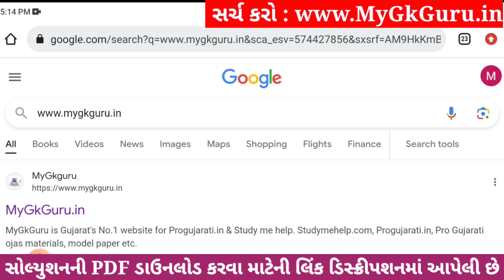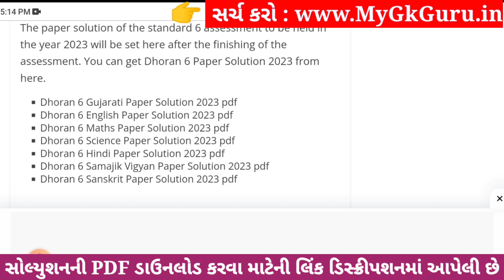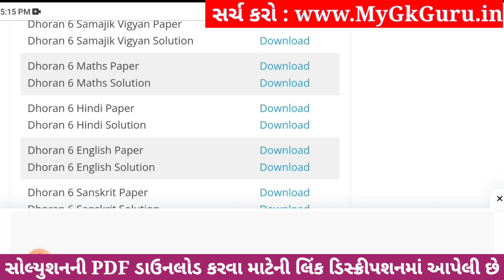💥 Std 6 Hindi Paper Solution 2023 80 Marks, Dhoran 6 Hindi Paper Solution 2023 Std 6 Hindi, October